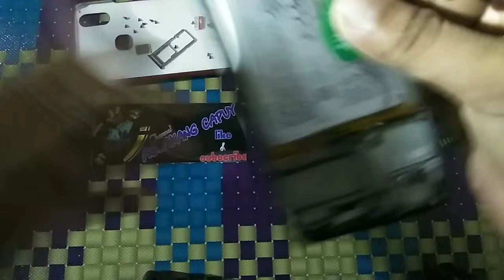Vivo v9 cara membuka mesin vivo v9 yang aman dan benar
Terima kasih🙏🙏